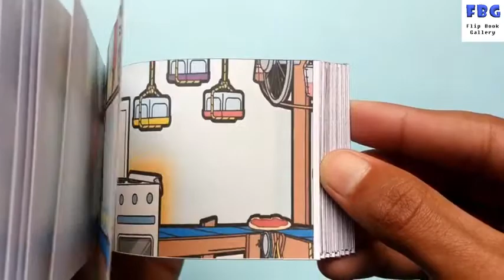Mr Bean is making PIZZA 🍕 || Mr Bean FlipBook #1 || Mr Bean cartoon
Mr Bean is a very popular person. In this FlipBook Gallery channel we are trying to showing Mr Bean's work. In this video Mr Bean is making PIZZA 🍕.

⭐👉FlipBook Gallery👈⭐